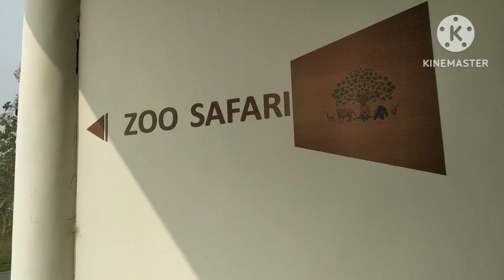রাজগির জু- সাফারি। Rajgir Zoosafari.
Rajgir Zoo Safari Online Ticket Booking Kaise Kare in 5 Min. Ticket Price, Bihar Tourism.
Rajgir Wildlife Safari, Zoo Safari and nature safari, Rajgir ka safari or glass breez.